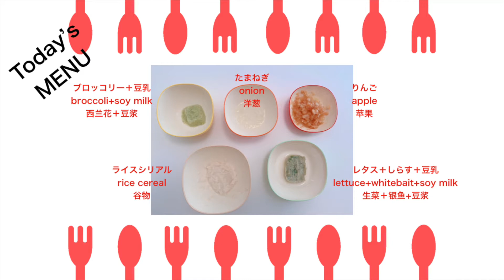【#066●8倍速】スプーンぶんぶんテーブルばんばん顔真っ赤でうなる…苦戦。Hana swings the spoon about and bangs the table..violent...